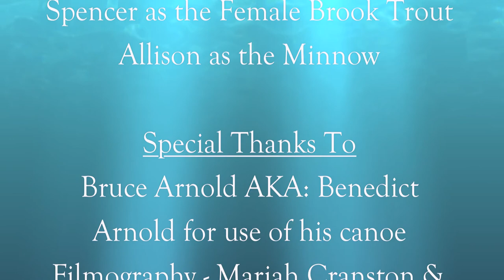Brook Trout Spawning Northern Maine 2012